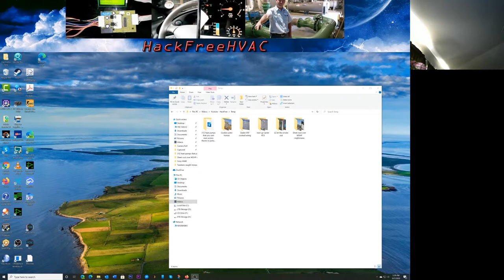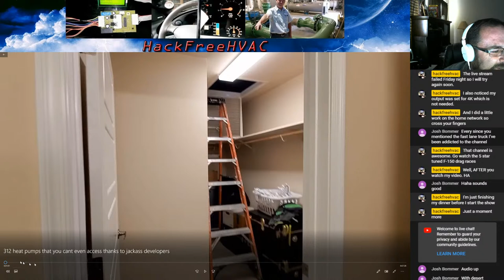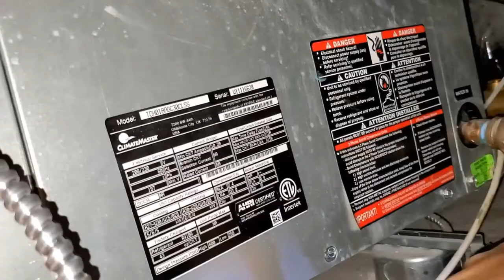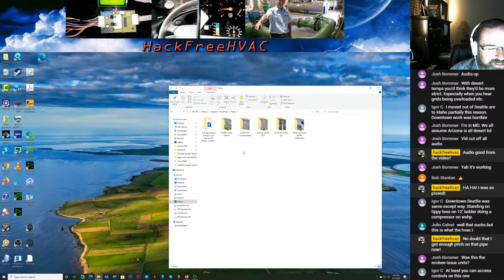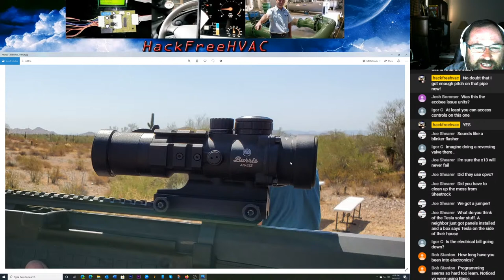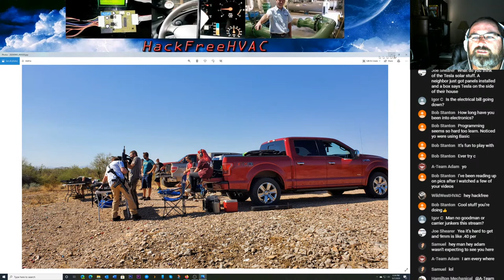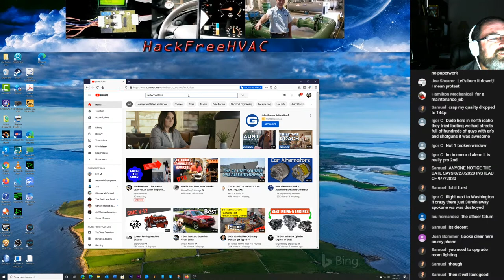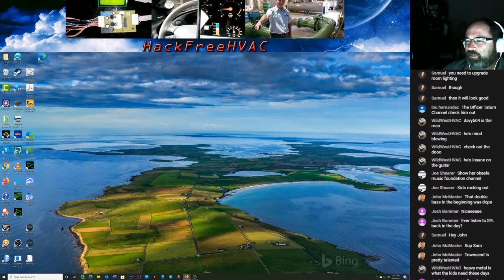HackFreeHVAC Live Stream 09/07/2020: LGMV diagnosis after lightning damage!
Working on LG Multi-V VRF systems that have severe damage from lightning!